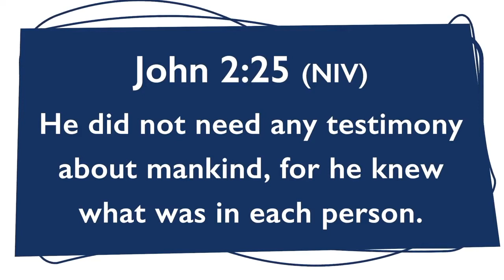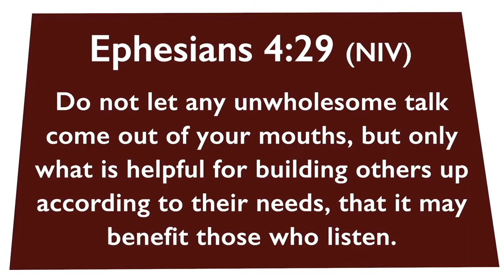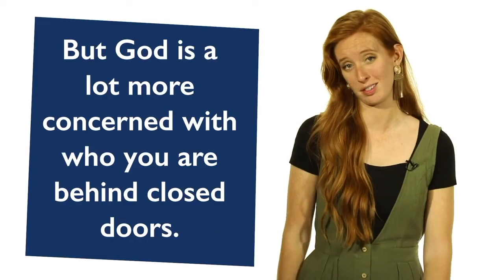Как бы Иисус Христос вел страничку в социальной сети?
Многим христианам стоит призадуматься об этом в наши дни!

Короткометражные фильмы и ролики. Христианские истории из жизни. Свидетельства христиан со всего мира. Христианские новости.